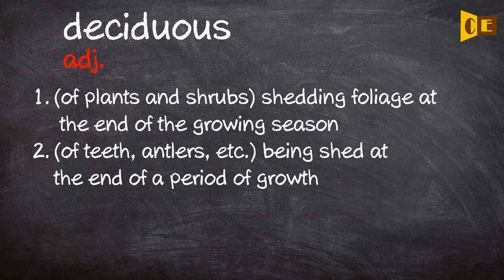Deciduous Pronunciation, Paraphrase, Listen & Practice